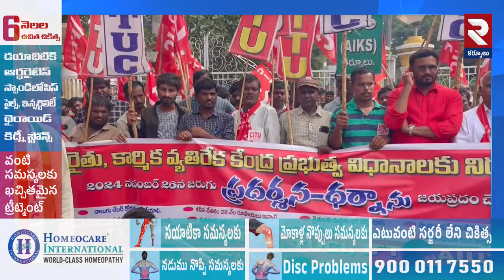గద్దె దించుతాం | AITUC Leaders Mass Warning To PM Modi | CM Chandrababu | Pawan Kalyan | RTV Kurnool